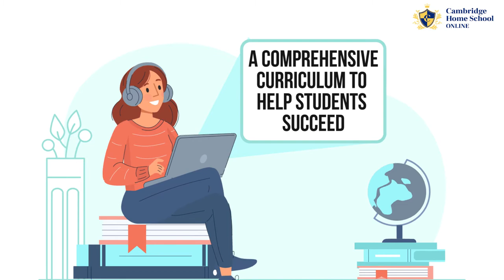Looking for the best online school for your kid?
Online schools are getting much popularity these days and many parents are shifting towards it, Cambridge Home School Online is the World's Oldest and Best Online School,  Watch this video to learn more.